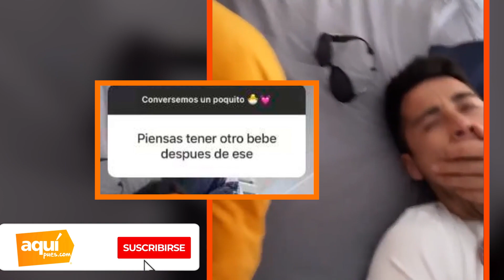ALE VENTURO INSULT4 A RODRIGO CUBA Y ÉL LA EXPONE EN REDES